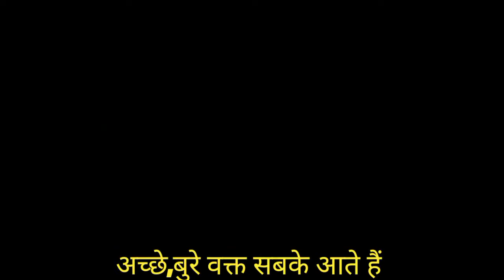Workaholic | Raul Raj X Ravish Khanna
Video/Music Credits:-
Artist/lyrics:- Raul Raj, Ravish Khanna.
Video concept:- Jayant kumar
Actor:- Jayant kumar
Side actor:- Bimal kumar
Camera management:- Bimal kumar,Neha kumari,Rajiv kumar,Rahul kumar
Video management:- @keylockreels
Video effects:- @stamotions

Special thanks:-
Rahul kumar(Camera Management)
Rajiv Ranjan(Camera actions)
Neha kumari(Camera stabilize)
Bimal kumar(Camera management Rolls)

Follow on:-